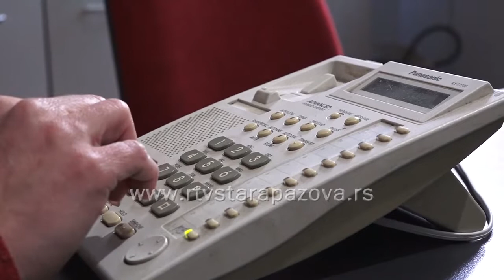Da li verovati telefonskim ponuđačima?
Nedavno je PIO fond upozorio javnost da NN lica telefonski putem nude starijim sugrađanima jeftine medicinske preglede. Proveravali smo koliko su ljudi trećeg doba izloženi tele-marketingu i koje  opasnosti vrebaju prilikom kupovine telfonskim putem.